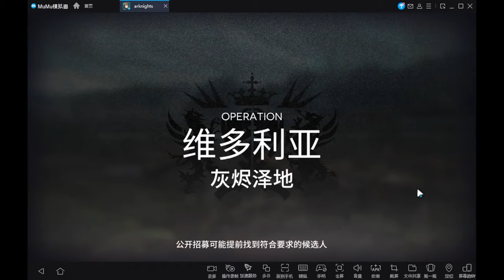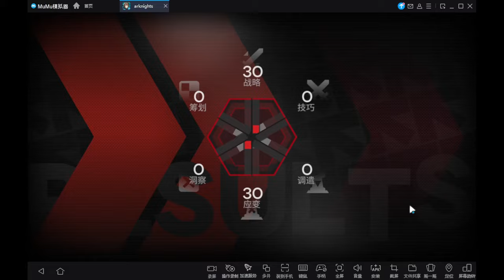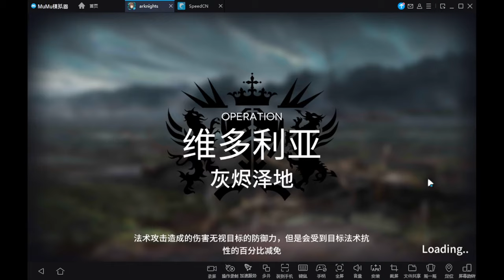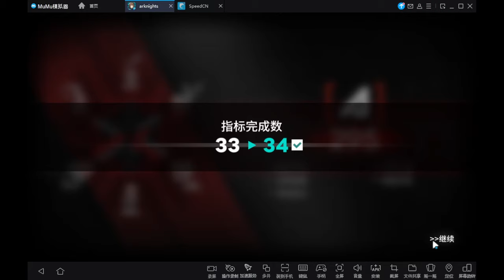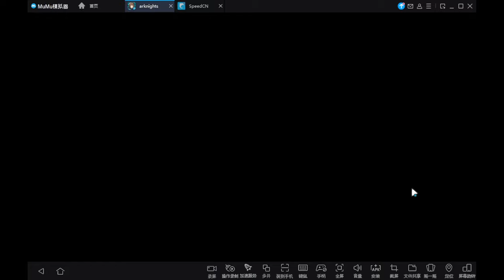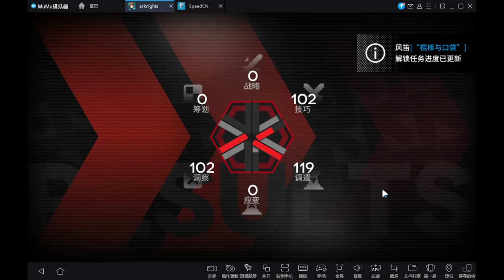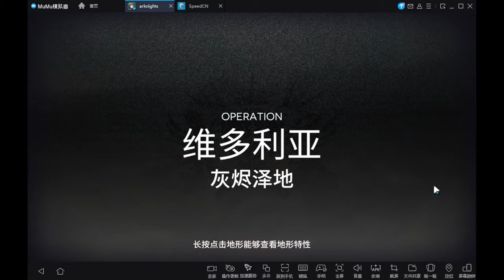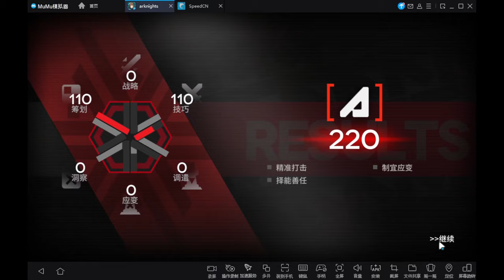[Arknights] CC#1 [Pyrolysis] All Missions (AFK)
Timestamps:
0:00 Start
0:05 Flamebringer's skin
3:27 Flag (strategy 1 - AFK)
7:13 Flag (strategy 2 - Half AFK - full risk board)
10:51 Modules
Original strategy: